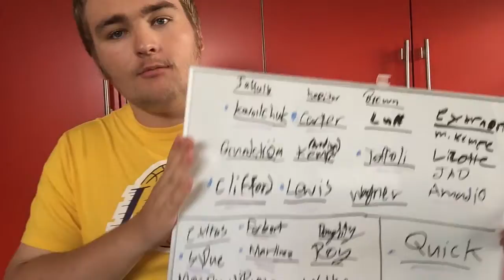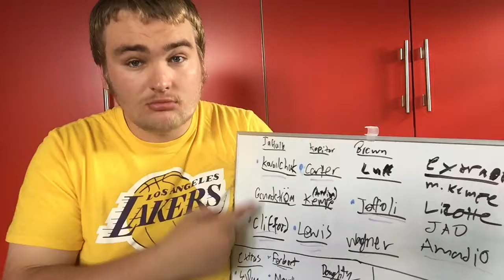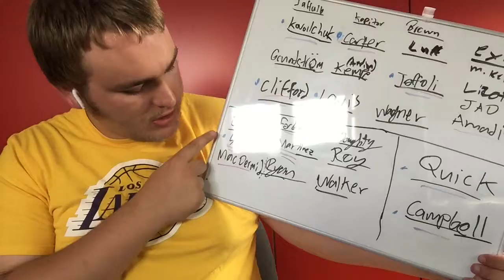KFR3 - My line up PREDICTIONS for the 2019-2020 Los Angeles Kings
My predictions.

¡AY-O!, I'm Reed of Quarterbacking Kings Talk!

On this channel, I will mainly be talking about my favorite NHL team (The LA Kings!) but also about what's going on in the sports world in general, (sometimes).

Also if there is any business related including advertisement or clothing apparel and Los Angeles Kings Gear, please email me here: or DM me on my Instagram or message me on my NEW Twitter account.